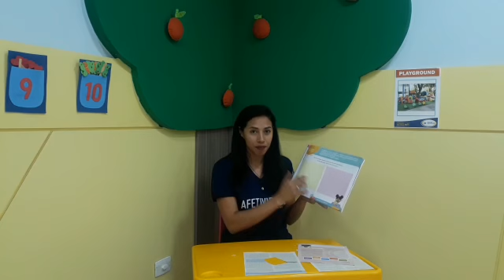Maternal - Apostila Integrado pág.27 / 01.09